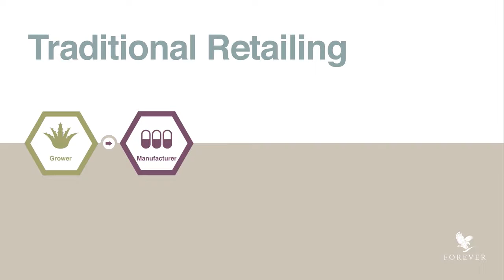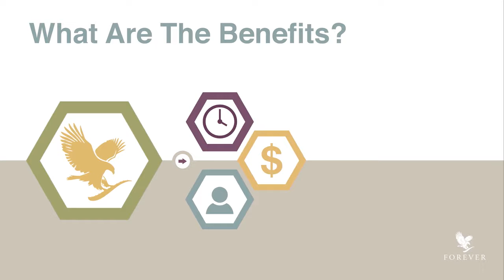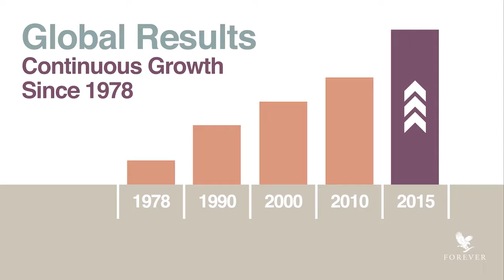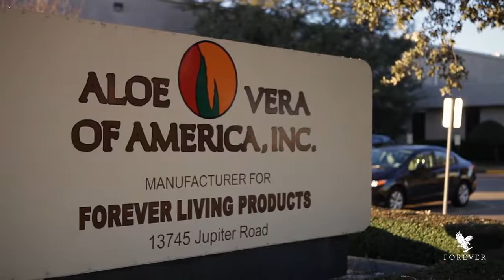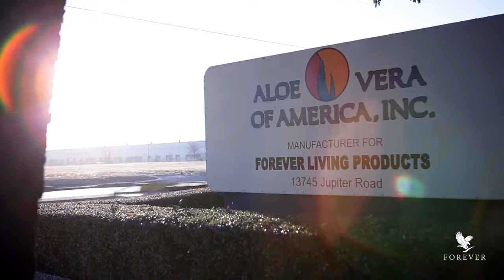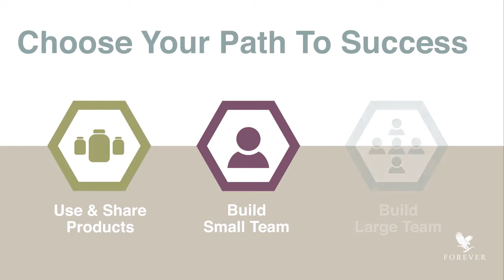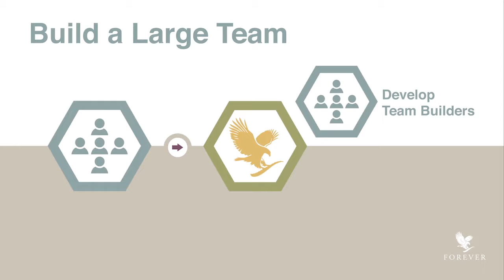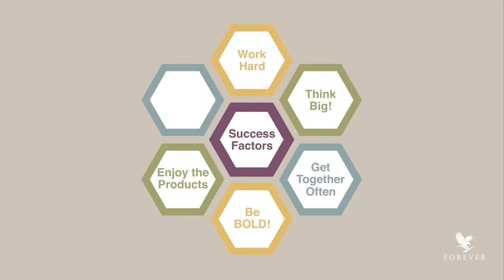Forever Living Products - The Opportunity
Who is FOREVER LIVING PRODUCTS ? What do we do ? &
Hi you guys my name is Dimitris Moskiou and im Forever Business Owner, at the level Assistant Supervisor at Forever Living Products Hellas-Cyprus
FaceBook Δημήτριος Μοσκιού